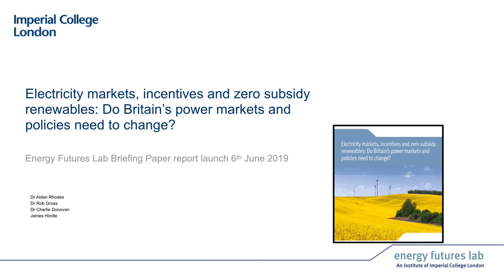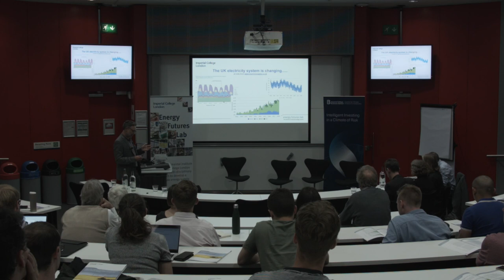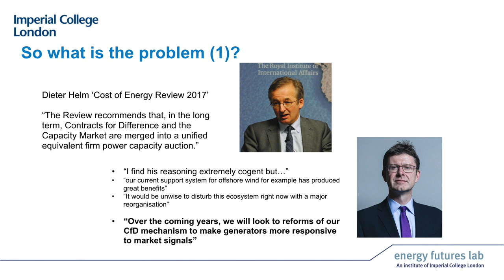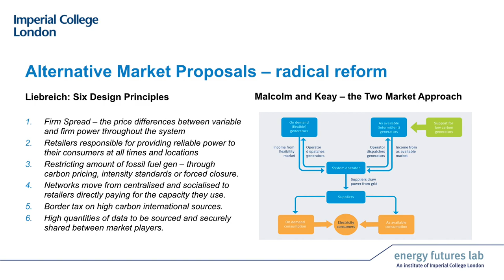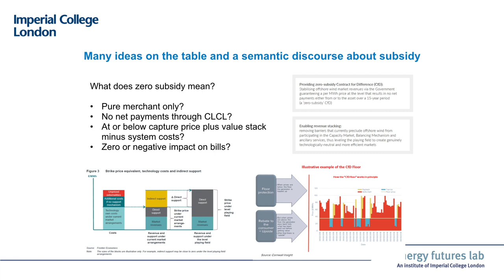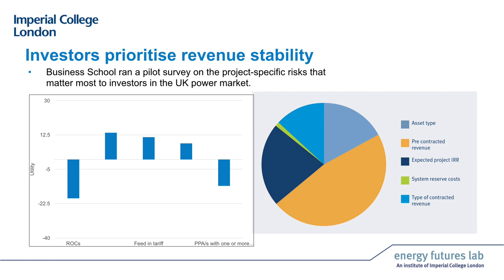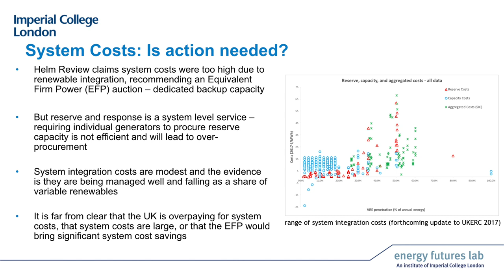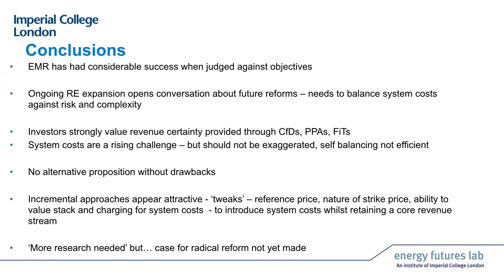Electricity markets, incentives and zero subsidy renewables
Recording of the launch of Energy Futures Lab latest briefing paper reviewing the electricity market arrangements in the UK.

The Energy Act 2013 introduced a set of arrangements known as Energy Market Reform but it was not till late 2017 that some of the key provisions of the Act began to take effect. Five years after the act only two Contract for Difference (CfD) auction rounds have been run and the first full forward purchase of capacity through the capacity market was only run for the winter of 2017/18.

Dr Rob Gross presents the Energy Futures Lab briefing paper on the impact of these electricity market arrangements in the UK. The asks whether there is a need for fundamental reform to the arrangements as a result of the rising share of variable renewables such as wind and solar power. The review is based on both a systematic appraisal of relevant evidence and interviews with stakeholders over the summer of 2018.